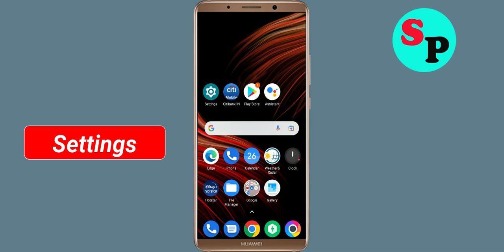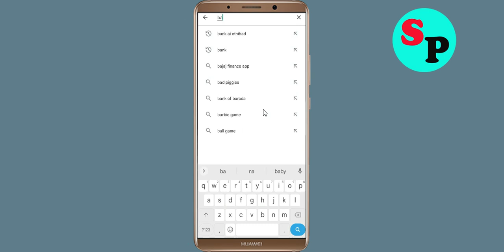How to Fix Bank Australia App Black Screen Error Problem Solve in Android & Ios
Hello Friends, today in this video tutorial i will show you How to Fix / Solve Bank Australia App Black Screen Error Problem in Android & Ios. If you are facing same problem in your android mobile phone then it will help you a lot.

Helping Keys :-
How to reduce lag in Bank Australia in Android Solutions
Bank Australia Not working Problem
Bank Australia App Black Screen Error Problem in Android Mobile
Bank Australia Crashing issue, Black Screen